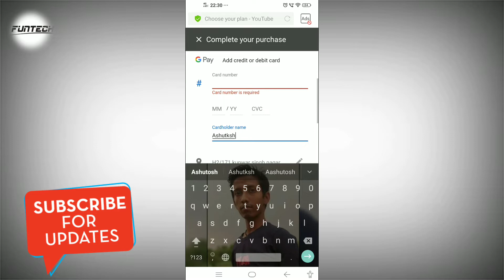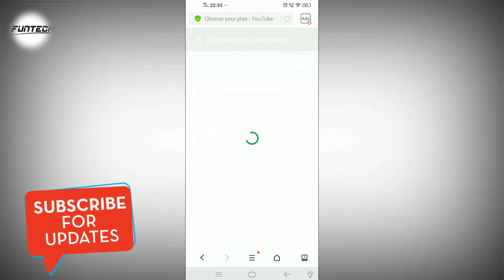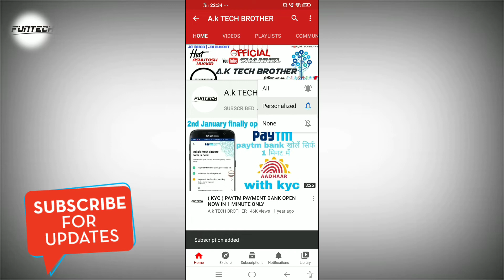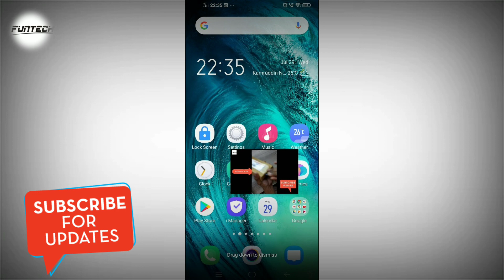HOW TO ACTIVATE YOUTUBE PREMIUM FOR FREE | FLIPKART OFFER | HOW TO ADD INTERNATIONAL DEBIT CARD LIVE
(minimum redeem:- 1 rupee)
INSTANT PAYMENT

✅Google tez (pay) sign up bonus 51 rs direct in paytm